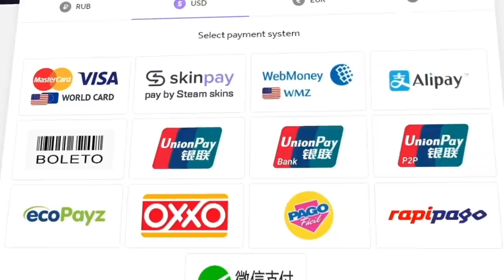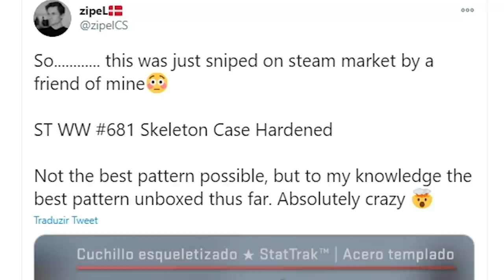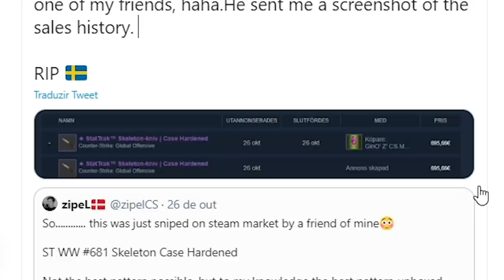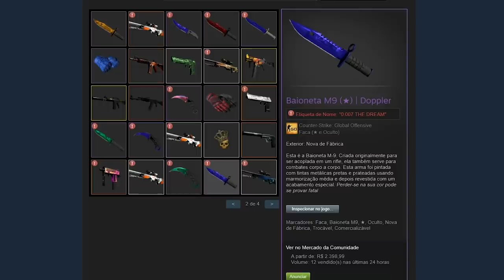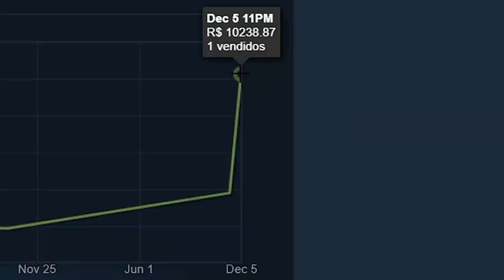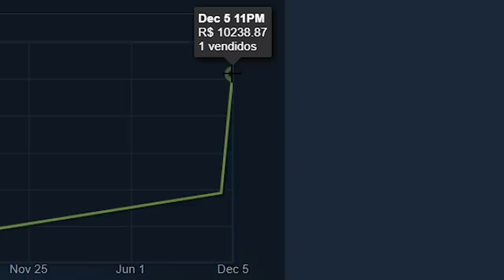TRISTE! Nunca cometa esse grave erro... (Ele perdeu R$100.000,00 por não saber disso)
Essa Skeleton Blue gem foi vendida no mercado da steam por muito menos do que vale...